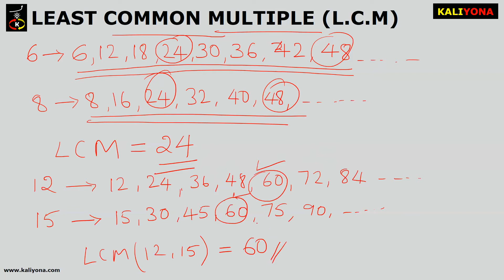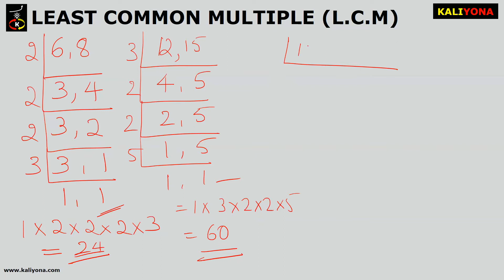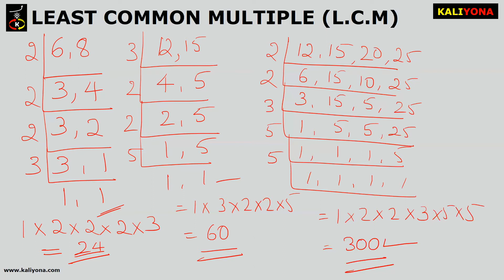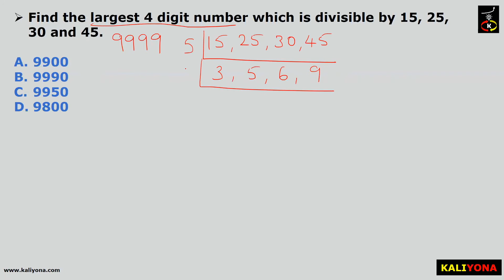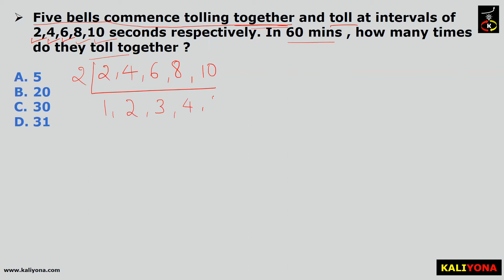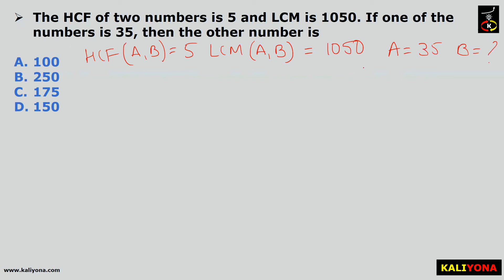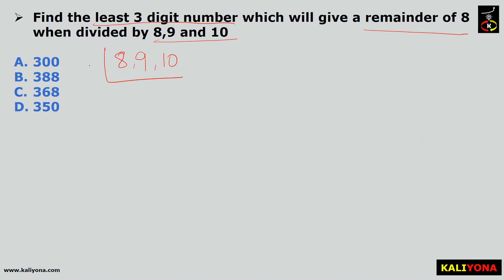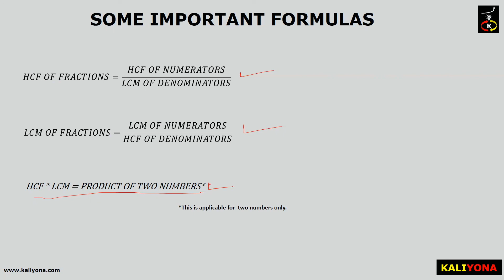HCF and LCM | Numbers | Quantitative Aptitude | Interview | Entrance Exams | Kaliyona | In Kannada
Title: HCF and LCM | How to find HCF and LCM ?

Description
In this video tutorial, we will learn about Highest Common Factor (HCF) also called as the Greatest Common Divisor (GCD) and Lowest Common Multiple (LCM). We will learn the concepts of HCF and LCM, and solve problems based on HCF and LCM.

Solved Examples in this tutorial
1. Find the largest 4 digit number which is divisible by 15, 25,30 and 45.
2. Five bells commence tolling together and toll at intervals of 2,4,6,8,10 seconds respectively. In 60 mins , how many times do they toll together ?
3. HCF of 1.08, 0.36 and 0.9 is
4. The HCF of two numbers is 5 and LCM is 1050. If one of the numbers is 35, then the other number is
5. Find the least 3 digit number which will give a reminder of 8 when divided by 8,9 and 10

The content of this tutorial is designed and delivered in accordance with the Quantitative Aptitude questions appear in CAT, MAT, XAT, PGCET, IBPS, SBI, RBI, SSC, KPSC, UPSC, Campus Interview Tests and other Banking entrance exams.

ನೀವು ಯಾವುದೇ ರೀತಿಯ ಪರೀಕ್ಷೆಗಳಿಗೆ ತಯಾರಿ ಮಾಡಿಕೊಳ್ಳುತ್ತಿದ್ದಾರೆ ಈ ವಿಡಿಯೋ ಸರಣಿ ನಿಮಗೆ ಸಹಕಾರಿ. ನೋಡಿ ನಿಮ್ಮ ಸ್ನೇಹಿತರೊಂದಿಗೆ ಹಂಚಿಕೊಳ್ಳಿ